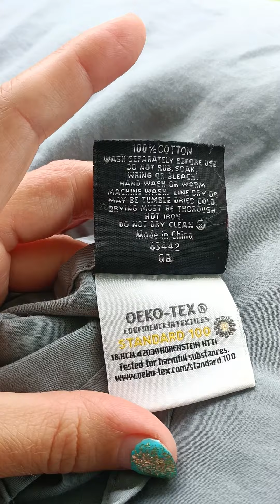Many thanks to Kirkton house for Improving my home 🏡.